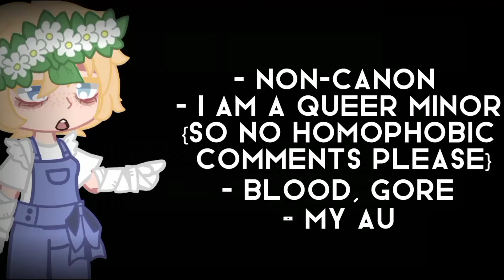husband's!♡ {future Afton family}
Ello loves nice too see you guys

{Ello ama agradable también nos vemos chicos

Mi Instagram: @catboy0_0

Mi twitter: @catboy0_0}